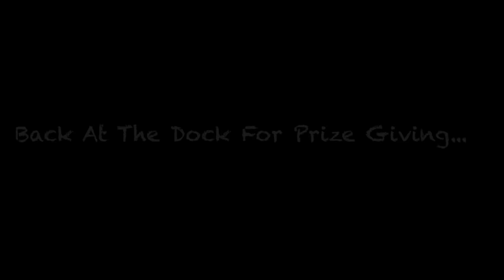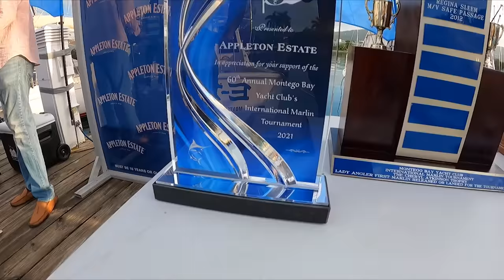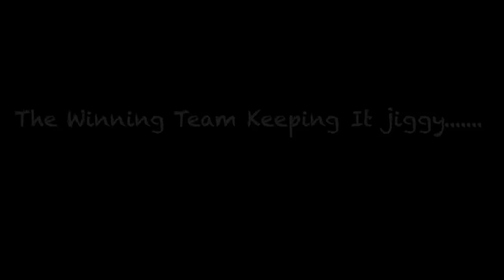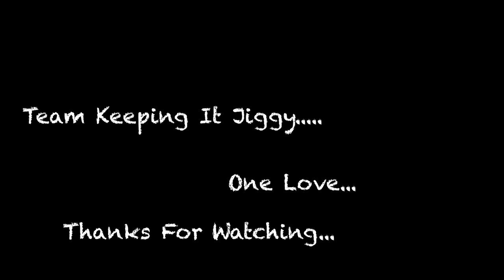We Won The Montego Bay 60th Annual International Blue Marlin Tournament { Team Keeping It Jiggy } 🔥🔥